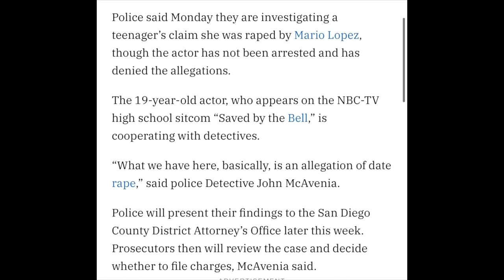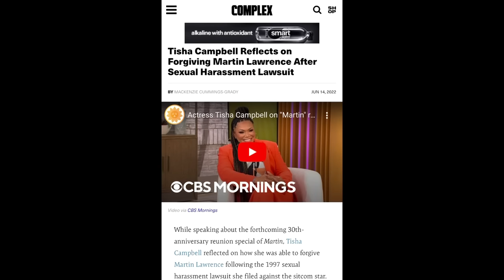Lark Voorhies - Saved By The Bell 3-S0MES & dark behind the scenes scandals.. too young!